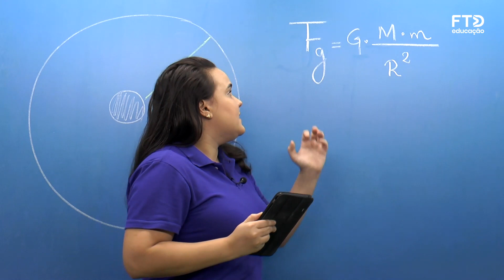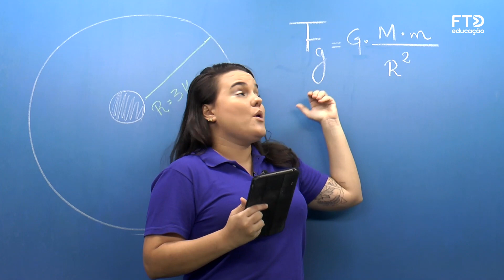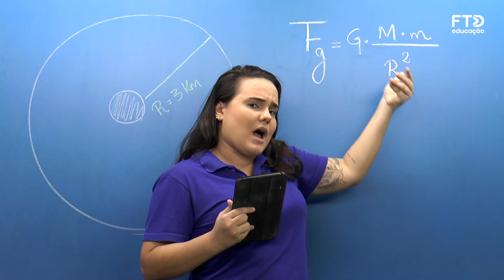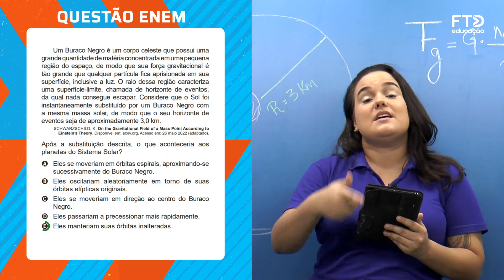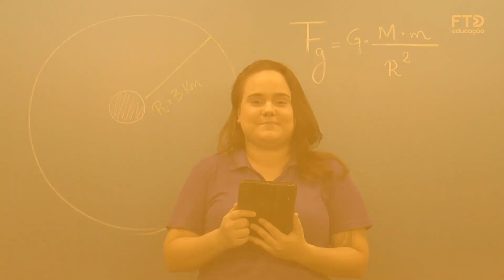FTD Resolve – Enem 2022 | Ciências da Natureza – Questão 118 (prova rosa)